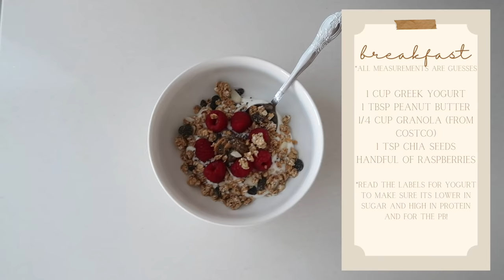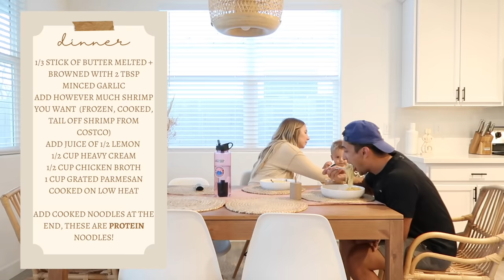what I eat in a day, pregnant w/ gestational diabetes || how to manage it w/o insulin + enjoy life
thank you to epic water collabs for sponsoring todays video! don't forget to enter the giveaway to win a water bottle + filter and if you want to purchase anything use my code "kilean" for 20% off!

time stamp:
0:00 intro
2:28 background on my experience with gd + nutrition
6:32 gd ultrasound update
9:24 tips to manage gd
17:51 vlogging meals
21:26 how to keep your fasted level low